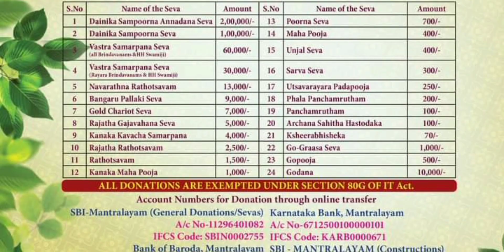ಶ್ರೀ ರಾಯರ ಆರಾಧನೆ ಮಹೋತ್ಸವ 30/08/2023 | Sri Raghavendra Swamy Aaradhana Mahotsava 2023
ಶ್ರೀ ಗುರು ರಾಘವೇಂದ್ರಾ ಸಾರ್ವಭೌಮರ ಆರಾಧನೆ ಮಹೋತ್ಸವ 30/08/2023  [ 2023 ]

Sri Guru Raghavendra Sarvaboumara Aardhana Mahotsava 30/08/2023 [ 2023 ]

This the channel which provides a daily pics and videos of SRI GURU RAGHAVENDRA SWAMY.

This Video is taken from the SRSMutt YouTube Channel with the blessings of SRS Mutt, Sri Guru Rayaru & Sri Subadeendra Theertaru and heartful thanks to them...
|| Sri Moola Rama Vijayathe ||
|| Sri Guru Raja Vijayathe ||

ಪೂಜ್ಯಾಯ ರಾಘವೇಂದ್ರಾಯ ಸತ್ಯ-ಧರ್ಮ-ರತಾಯ ಚ |
ಭಜತಾಂ ಕಲ್ಪವೃಕ್ಷಾಯ ನಮತಾಂ ಕಾಮಧೇನವೇ ||🚩🚩🚩

POOJYAYA RAGHAVEDRAYA SATYA DHARMA RATHAYACHA |
BAJATAAM KALPA VRUKSHAYA NAMATAAM KAMADHENAVE ||🚩🚩🚩